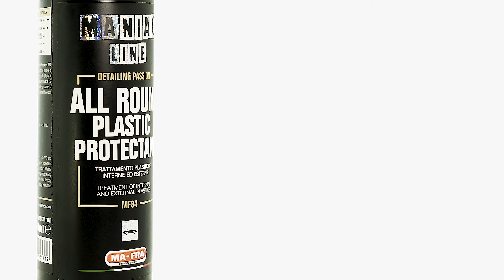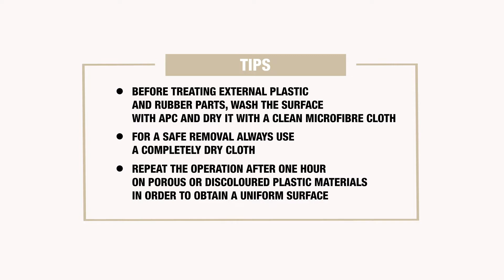Maniac Line - All Round Plastic Protectant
Maniac Line All Round Plastic Protectant is perfect for Internal and external plastic treatment.

Suitable for all car plastics, both internal and external

Saturates the original color of the treated parts, without polishing them

Stain resistant: repels water and dirt in general. The treated surface will require less cleaning and will maintain a long-lasting good-as-new appearance.

Effectively blocks ultraviolet rays (Anti-UV Technology ™) which cause discoloration and premature aging

Prevents whitening and cracking

Versatile: it is possible to obtain the desired finish based on the selected dilution.

Water-based, with neutral pH

Not greasy